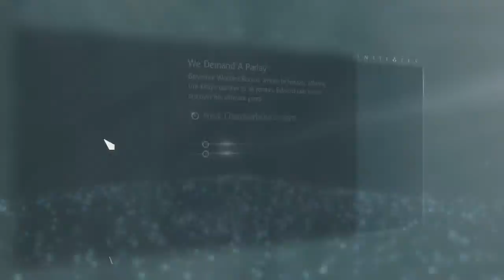A Pirates Creed (Assassin's Creed 4: Black Flag) || Part 56 || Attack on Nasau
Assassin's Creed IV: Black Flag is an action-adventure video game developed by Ubisoft Montreal and published by Ubisoft. It is the sixth major installment in the Assassin's Creed series. Its historical time frame precedes that of Assassin's Creed III (2012), though its modern-day sequences succeed III's own. Black Flag was first released for PlayStation 3, Xbox 360, and Nintendo Wii U in October 2013 and a month later for PlayStation 4, Xbox One, and Microsoft Windows.
The plot is set in a fictional history of real world events and follows the centuries-old struggle between the Assassins, who fight for peace with free will, and the Templars, who desire peace through control. The framing story is set in the 21st century and describes the player as an Abstergo agent. The main story is set in the 18th century Caribbean during the Golden Age of Piracy, and follows notorious Welsh pirate Edward Kenway, grandfather and father of Assassin's Creed III protagonist and antagonist Ratonhnhaké:ton and Haytham Kenway respectively, who stumbles upon the Assassin/Templar conflict. The attempted establishment of a Republic of Pirates utopia (free from either British or Spanish rule) is a significant plot element.